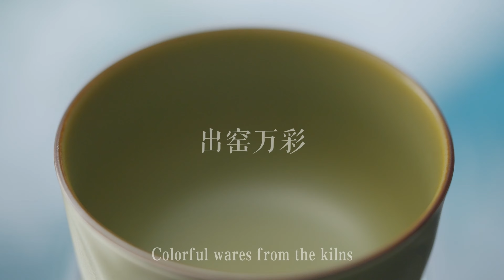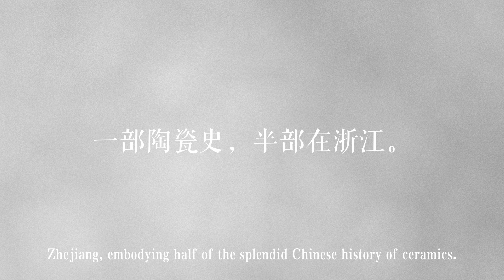浙江青瓷巡礼”云上展览正式上线“ Zhejiang Celadon Tour” Online Exhibition Launched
浙江青瓷是浙江地区的重要文明基因和文化标识。浙江是青瓷的故乡，浙江地区的制瓷业在中国乃至世界陶瓷史上均占有重要地位。对此，陶瓷考古之父陈万里先生曾经说：“一部中国陶瓷史，半部在浙江。”
Celadon of Zhejiang is an important civilization gene and cultural mark of Zhejiang. As hometown of celadon, Zhejiang enjoys a high position in the history of ceramics in China and all over the world for its superb craftsmanship. Mr. Chen Wanli, father of ceramic archaeology, once commented, “Zhejiang embodies half of the splendid Chinese history of ceramics.”